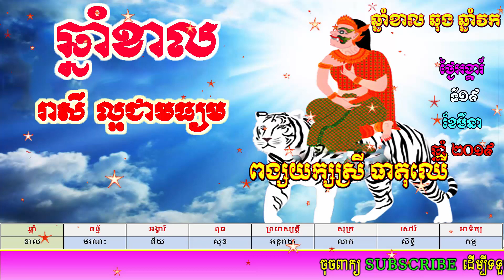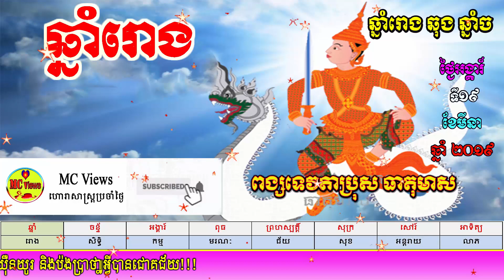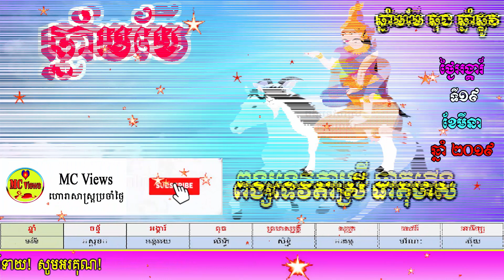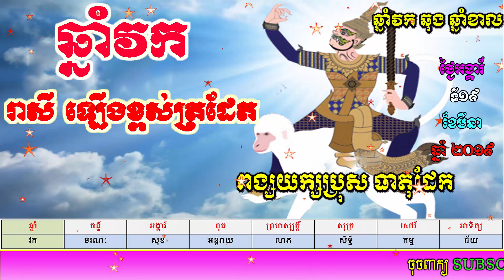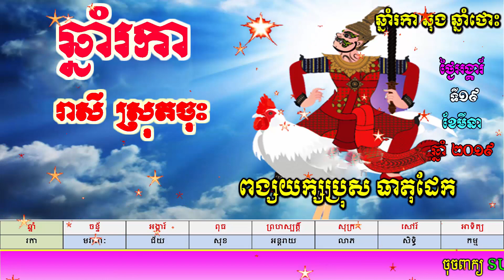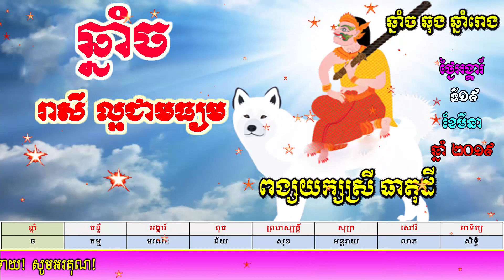ហោរាសាស្ត្រប្រចាំថ្ងៃអង្គារ៍ ទី១៩ ខែមីនា ឆ្នាំ២០១៩, khmer horoscope daily by mc views channel